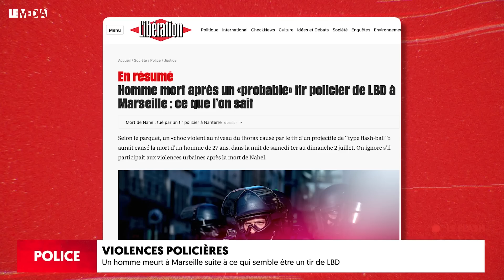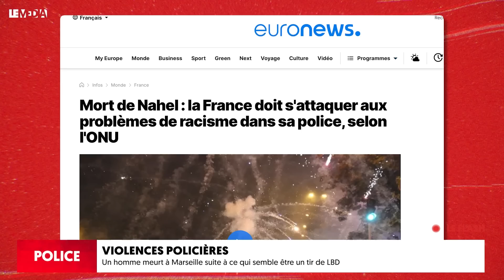"ÉMEUTES" : POURQUOI MACRON, BORNE, PÉCRESSE ET RETAILLEAU VERSENT DE L'HUILE SUR LE FEU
🔴 LE MÉDIA À LA TV ? L'ARCOM TRANCHE AUJOURD'HUI ! MOBILISONS-NOUS !
Dernière ligne droite : soutenez notre pétition !

⚠️ Si nous voulons survivre à l'été, et nous tenir prêts pour la rentrée, il nous faut mobiliser au moins 100 000 euros. Les dons sont défiscalisables à hauteur de 66%.

“Danse au-dessus d’un volcan. Alors que la France traverse une crise inédite, née (on va finir par l’oublier) du choc causé par le meurtre de Nahel, adolescent de 17 ans par un policier dont la vie n’était absolument pas en danger, l’exécutif patauge dans un jeu politicien minable, dont le but manifeste est de diaboliser l’opposition de gauche et de retrouver une forme d’adhésion, après une bataille des retraites qui lui a valu la réprobation d’une majorité écrasante des Français.”
Dans ce dernier épisode de notre bulletin d’info d’été, Théophile Kouamouo revient sur l’attitude politicienne de la Première ministre face à la crise que traverse la France. Son objectif : isoler la France insoumise, qu’elle estime hors du “champ républicain” et tuer la NUPES et toute possibilité d’alternative à gauche.
En dehors d’Elisabeth Borne, c’est la foire aux dérapages à la droite de l’échiquier politique.
La dernière trouvaille du président de la République, qui en a réservé la primeur aux policiers - rappelons une fois de plus que c’est par un policier que le scandale est arrivé -, c’est et je cite “sanctionner financièrement et facilement” les paris en mettant en place “une sorte de tarif minimum dès la première connerie” commise par leur enfant. L’idée du siècle.
Chez Les Républicains, on se surpasse littéralement.
Valérie Pécresse, présidente de la région Ile-de-France, se rebelle contre l’individualisation des peines et réclame une justice politique, qui envoie des signaux plutôt que de juger.
Encore plus loin dans l’indignité, Bruno Retailleau, sénateur LR, sort l’artillerie lourde de la stigmatisation raciste.